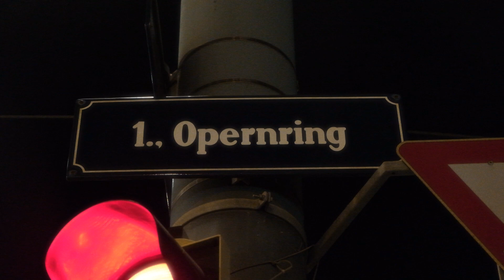MI 1° Vez en una OPERA 🎻| VIENNA VLOG Ep.6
También darle a la campana🔔, porque ya sabéis que si no el algoritmo de YouTube no hace nada.🤙🏼

Subire AL MENOS UN VIDEO a la SEMANA.

INSTA de los BROS & SIS: @tatygaby_ @ivanest_91 @zlaritaesp @anloro1591 @juanes_0510
CAMARAS:
-FUJIFILM XT4
-FUJIFILM XT30
-FUJIFILM XS10
-OBJETIVO: 15-45mm f3.5-5.6 XC; 18-55mm f2.8-4 y 56mm f1.4 Viltrox

Live with a Purpose and Focus on it Prioritizing it. GO FOR BROKE